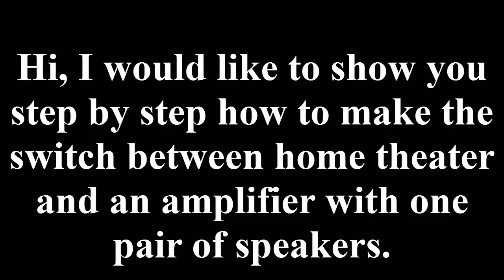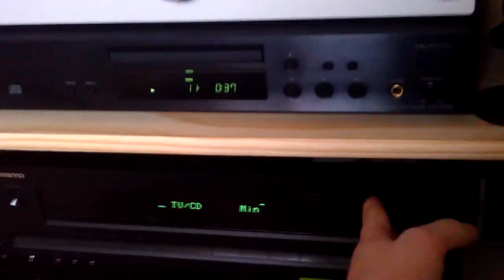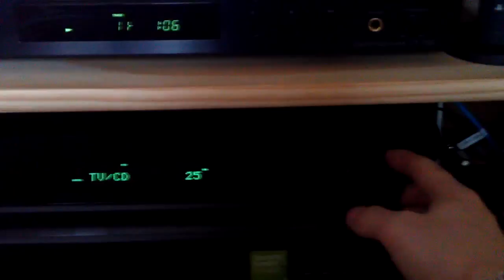switch between 2 amplifiers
Switch between a home theater amplifier and a pair of speakers. The cost of all parts, 23 pound. The difference in sound is not heard when using the switch.